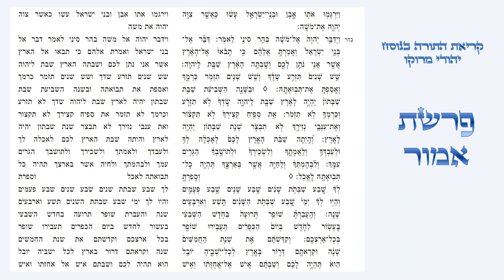פרשת אמור - קריאת התורה בנוסח יהודי מרוקו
קריאת פרשת אמור בטעמי המקרא - נוסח יהודי מרוקו.

עליית ראשון - 0:03.
עליית שני - 2:47.
עליית שלישי - 7:42.
עליית רביעי - 10:45.
עליית חמישי - 15:43.
עליית שישי - 17:32.
עליית שביעי - 20:19.
עליית מפטיר - 23:45.